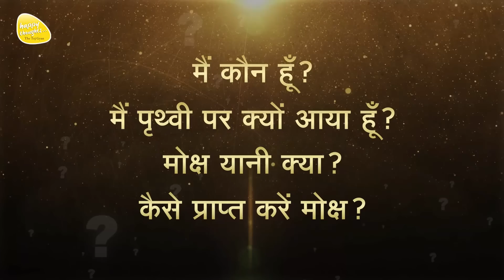ध्यान प्रार्थना बीज - 2nd Nov. 2022 - 3.30 PM_PRAYER TO ELEVATE CONSCIOUSNESS